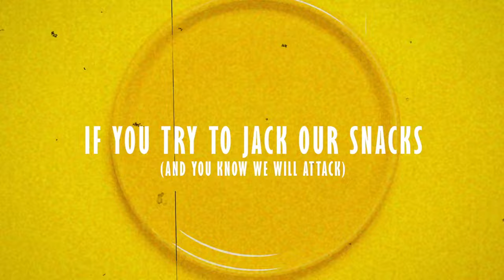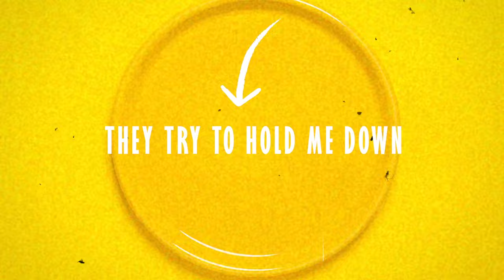The Value Meal Killah and Snack Pack - Food Fight (Lyric Video)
It's been almost 5 years since the Snack Pack has gotten in the studio and relased a new song. Here's their first relase off of thier latest album "Death By Snacks". Ladies and gentleman. here is "Food Fight".